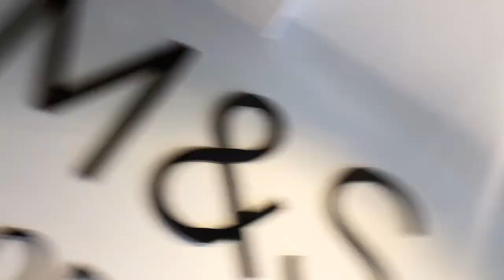Look what we did | Rahim Pardesi | Pardesi Squad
HURRY before it's sold out !!
Get ready for the next crazy vlog with the big surprise.

In light of the disastrous flooding that has swept the arid province of Balochistan, @safridifoundation is doing its part in rehabilitating households in the region. Thus far, they have facilitated 1500 households in 5 districts and are all set to continue their mission of ensuring HopeNotOut.

Talent: rahimpardesi
Agency: halffullstudio
Creative Director: @thats.mr.malik.to.you
Assistant Directors: @zohaibbutt @zeethefreak
Production: yogistudioz
Editor: syedawaisalizaidi
Special thanks to Aahil, Hiba, Subhan and Samera Amer.